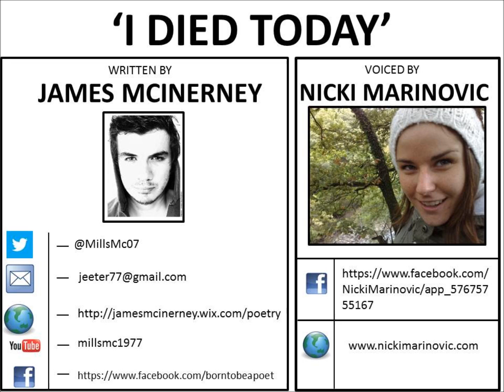'I Died Today' Written by James McInerney - Voiced by Nicki Marinovic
Buy James`s Poetry Books from Amazon at:

Amazon.com -

Amazon.co.uk -

The full poem is :

'I died Today'

Written by James McInerney

I died today,
And its like you never even knew,
That as I breathed my last breath,
All I could think of was you,
Whispering final farewells,
Oh how I felt so alone,
Knowing there`d be no one to cling onto,
That would remind me of home,
And as I cried out in grief,
Hoping god would reply,
Sorrow streaming down my face,
Accepting the moment I`d die,
I saw you my darling,
And suddenly everything changed,
For all the pain that once owned me,
Gently faded away,
And the longing that lived in the depths of my soul,
The one that would always tear at my heart strings,
Reviving the memories of old,
It left me my angel,
Whilst I gazed in your eyes,
Leaving such a warmth in my body that I couldn't deny.

Feeling hope in my veins,
For the very first time,
And the taste of your lips,
As they pressed against mine,
I reached out my hand,
Across the darkened divide,
Relying solely on faith,
And the will to survive,
Only to find you weren't where I thought you would be,
But in your place,
Stood a mirror,
Wearing a reflection of me,
And I knew in an instant,
Without the words being said,
That the illusion of promise,
Was born from the thoughts in my head,
Allowing me the strength that I needed,
To erase all these tears that I`ve wept,
Bereft of worry and fear,
And the courage to accept.
"I died Today"

You can also contact James on any of the following if you want:

Kik - Millsmc07